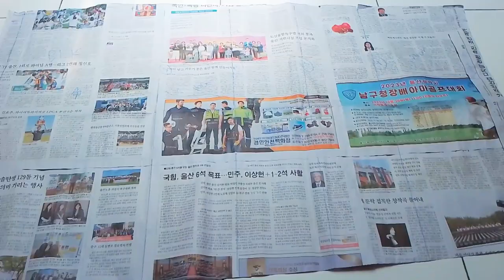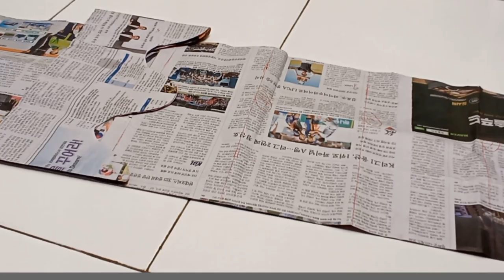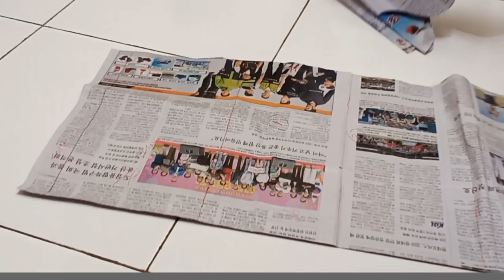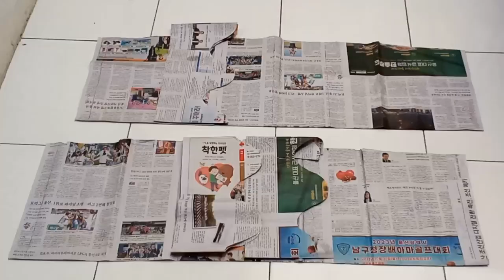Barongsai Pink Imlek 2024, Tutorial Menjahit Kaki Singa